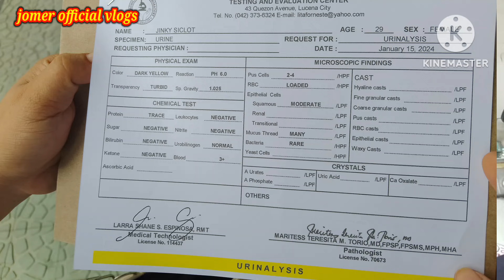NAHIRAPAN ANG BARKO MAG RAMPA SA LAKAS NANG ALON AT HANGIN#jomerofficialvlogs